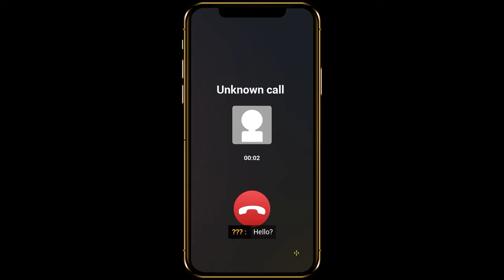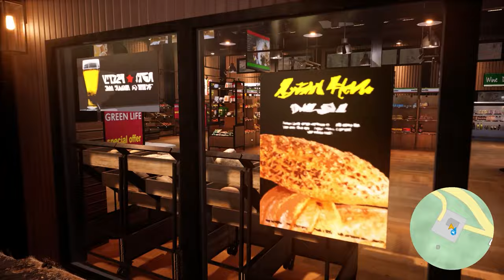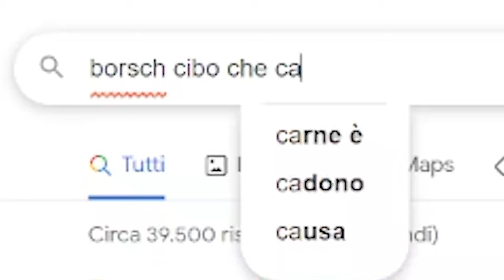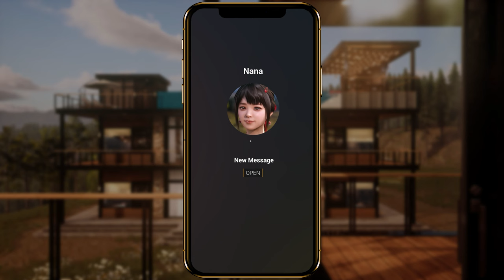Giochi WT₣ - EP17 Together BNB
✔ Casella Postale
    ▪ Francesco Miceli C/O MBE
      Via Putignani 196, 70121 Bari